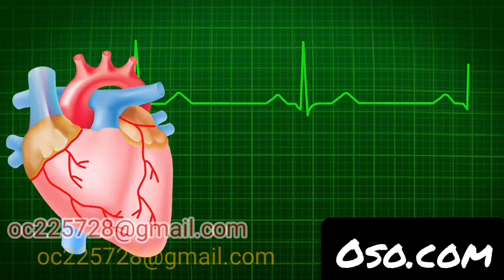Poemas de amor Quién Vive Enamorado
Autor: OCPeréz oso.com socio de la sociedad Panameña de Autores y compositores Spac socio#660